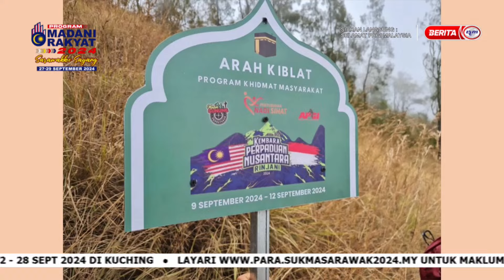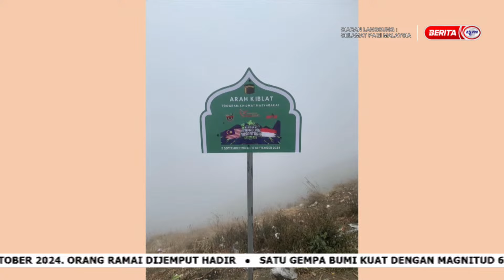24 SEPT 2024 – SPM - KEMBARA PERPADUAN NUSANTARA